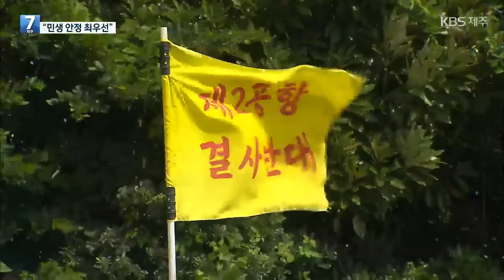오영훈 도지사 취임 100일…주요 현안 입장은? / KBS 2022.10.06.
오영훈 지사가 취임 100일을 앞두고 기자회견을 가졌습니다. 민생 안정을 최우선 현안 과제로 삼고 제주의 100년 미래를 바라보겠다고 말했는데, 주요 현안에 대한 입장도 가감 없이 밝혔습니다.